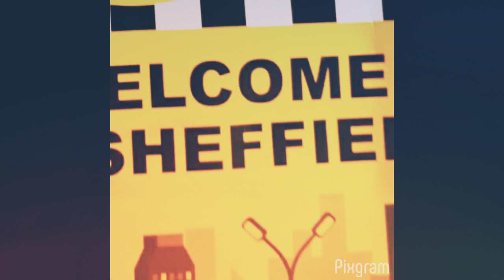Memories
Just how I've bin and what I've bin up to recently.